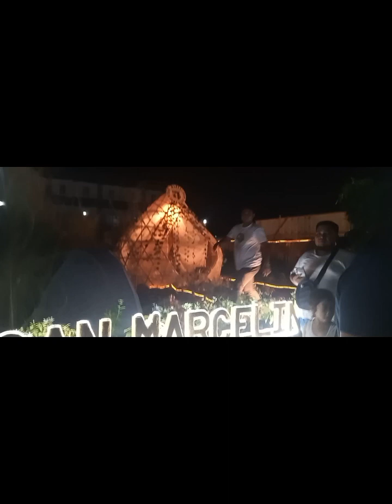Zambales Float Parade 2023 ll Traffic